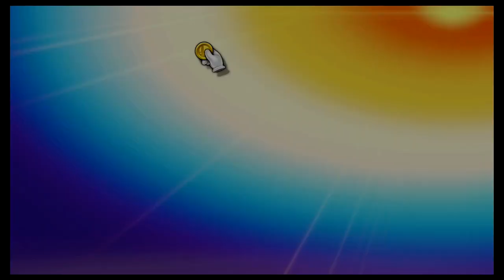Super Smash Bros Ultimate Amiibo Fights – Peach vs the World #84 Peach vs Steve